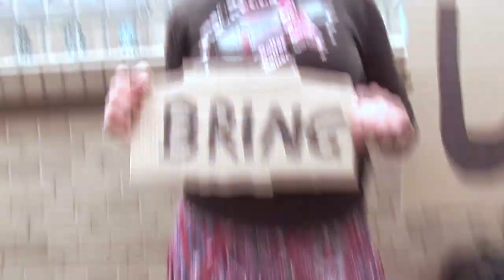Bombshells Hit The USA - Tour 2012 (Clip 1 - deutsch)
12.-26.September 2012 - Berlin Bombshells Hit The USA-Tour
Wir brauchen eure Unterstützung!

Camera: Stefanie Reuter
Script & Editing: Jäzz A´Belle